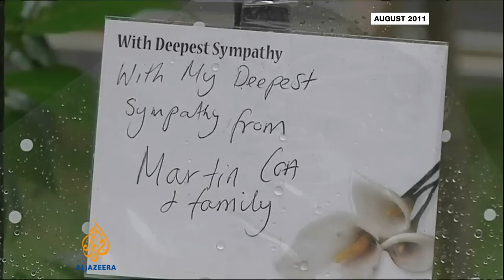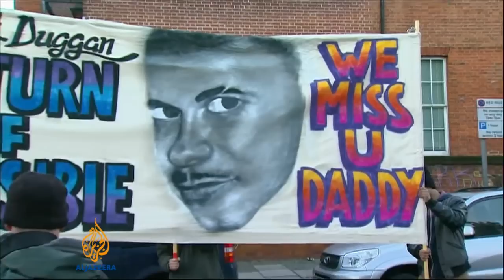Vigil draws hundreds over Mark Duggan's death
Mark Duggan, who was shot dead in August 2011 in Tottenham, north of UK's capital London, has drawn hundreds of supporters on Saturday who deemed a court verdict justifying his killing to be unjust.  While investigations by the Independent Police Complaints Commission continues, amid scepticism of its impartiality, Duggan's family and their backers intend to find their legal battle.  Al Jazeera's Nadim Baba reports from Tottenham, London.